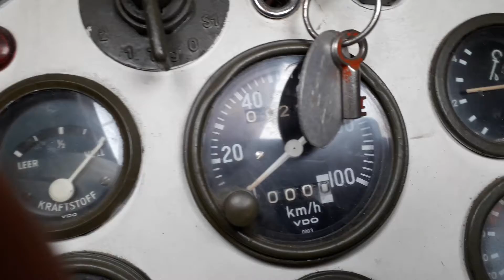German Tank Spz, Walkaround and Drive, Schützenpanzer, German Army, Bundeswehr, Hotchkiss